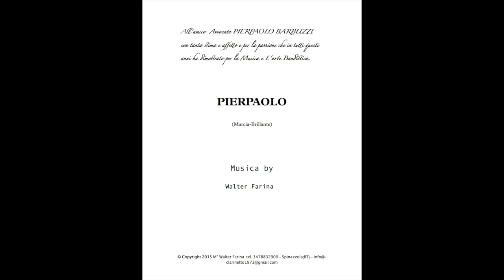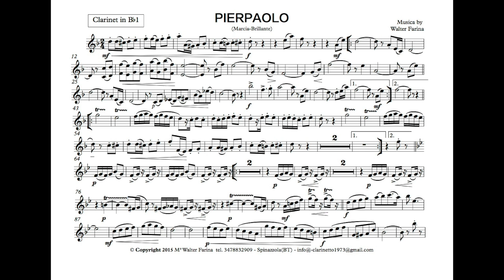Pierpaolo-Marcia Brillante-W.Farina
This video is about Pier2